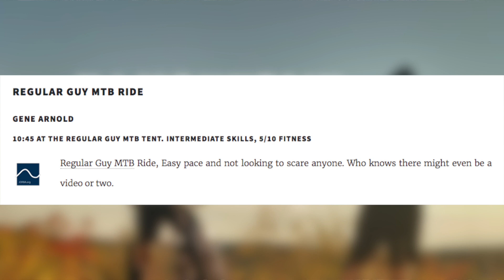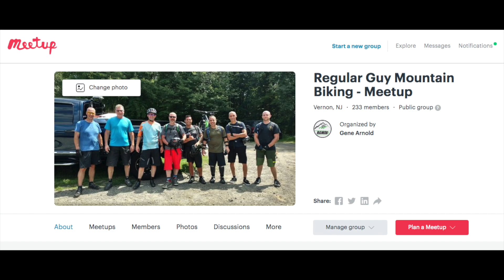Hang out with the RGMTB MTB Gang and have some fun!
Hang out with some great folks and get your mountain bike on!
It's my birthday but you're getting the gifts HAHAHA!

There are two great ride events coming up that I would stoked to see you at!

Oct 6 - Gene's happy birthday ride!

—— MUST HAVE TOOL KIT! ——

—— HOW ABOUT BUYING ME A CUP OF COFFEE! ——

—— REACH REGULAR GUY MOUNTAIN BIKING ——